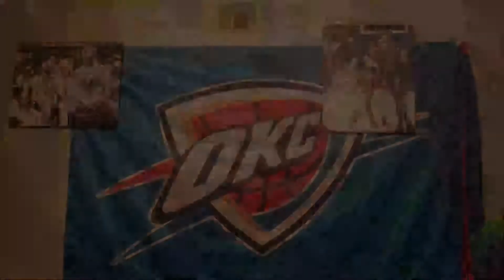Life In The NOLA, Overcoming Adversity, Sportz PTSD, & A Message for the Queens ft. Delvin Breaux Sr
This Episode contains (Explicit) content!

I caught up with Delvin Breaux Sr.  Corner Back for the Hamilton Tiger-Cats, Ex-Corner Back for the New Orleans Saints.

We had a real conversation tonight about  Life In The NOLA, Overcoming Adversity, Football PTSD and left a positive and heart filled message for the Queens out there listening.  This was another great interview with another great person!

Thank You to all guest that appear on the show.

 Delvin Breaux Sr. appears courtesy and a guest to the show.

All pictures, stats, charts, graphs, clip art, quotes, memes, sports videos, sports clips,(etc) are courtesy of Google Search.

Guest appear as a courtesy with full consent when recorded per video and /or audio.

 Music

All songs and instrumentals are provided by epidemicsounds.com

All samples are provided by SoundStripe for personal use on videos and podcast.

All videos and video clips are owned and produced and edited by Bobby Dollaz.

Twitter: @DollazShow   IG: thebobbydollazshow  SC: dollazam